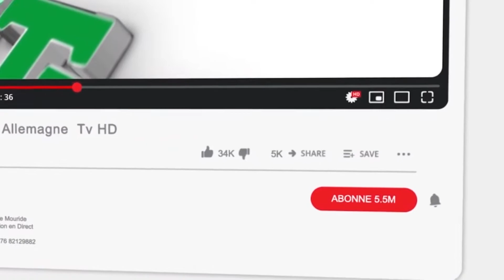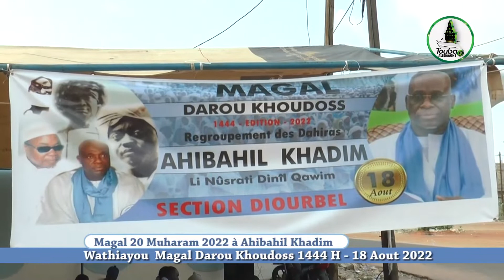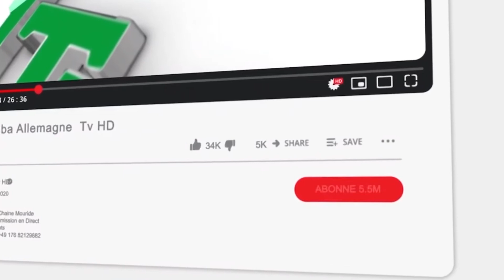Wathiayu Magal Darou khoudoss 20 Muharam 1444H 18 Aout 2022